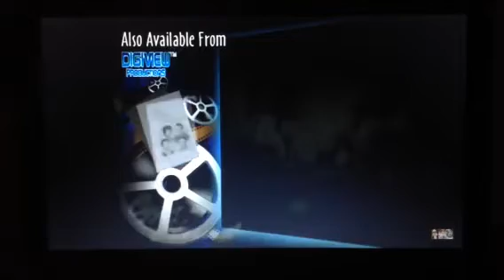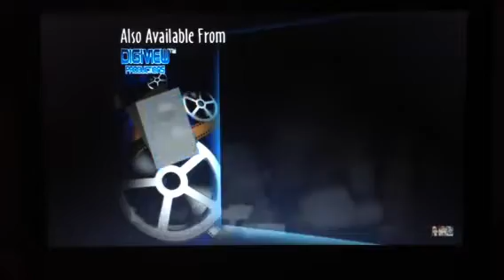Digiview Productions Previews: TV Shows and Movies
Taken from Rescue from Gilligan's Island 2004 DVD